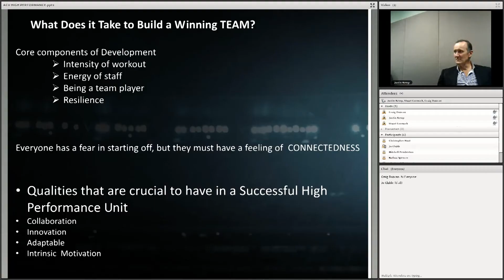ACU I Master of High Performance Sport I The Competitive Edge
Find out why working professionals from around the world are choosing to study the Master of High Performance Sport at ACU.